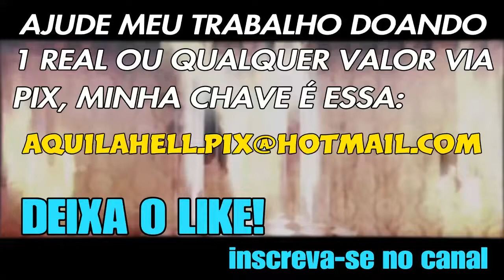The Evil Within - Loucura... Monstro insano!